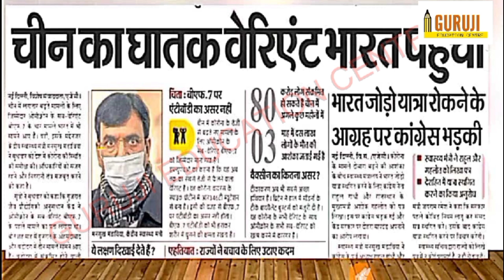Come back corona virus🦠😷 corona virus🦠😷 returns#coronanews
Instagram.com/thakurbhai3984